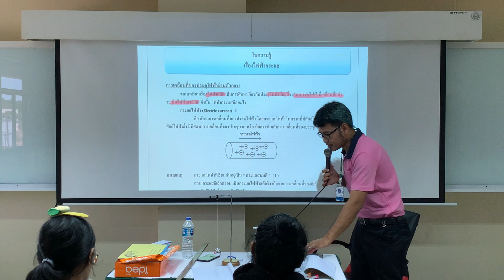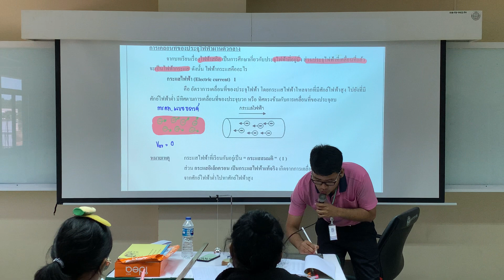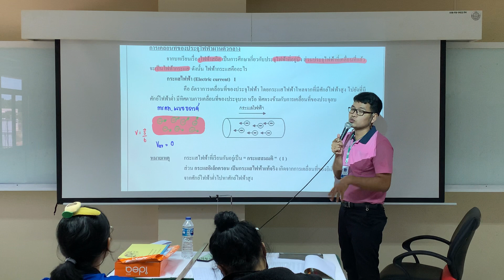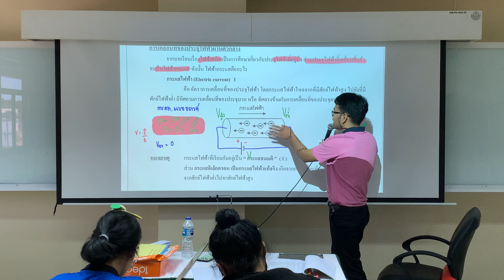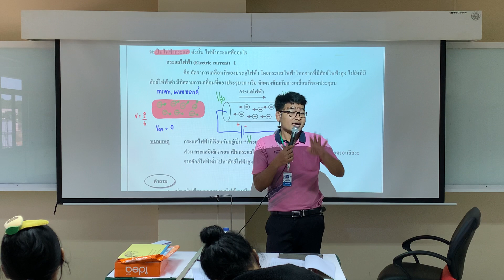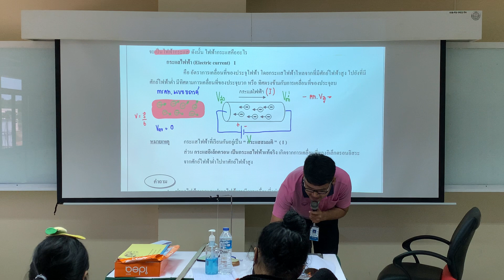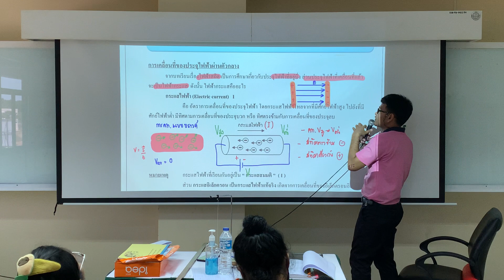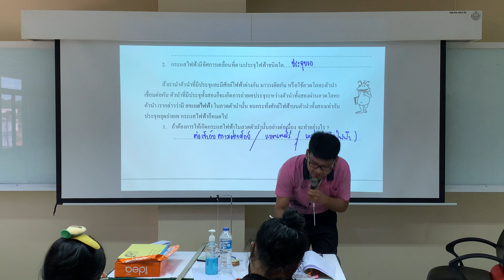ไฟฟ้ากระแสตรง | EP.1 | การเคลื่อนที่ของประจุไฟฟ้าผ่านตัวกลาง (ประจุบวก,ประจุลบ)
เอกสารประกอบการเรียน หน้า 1

บรรยายการสอน : อาจารย์มุสลิม แดสา (ครูลิม)

09/02/2021